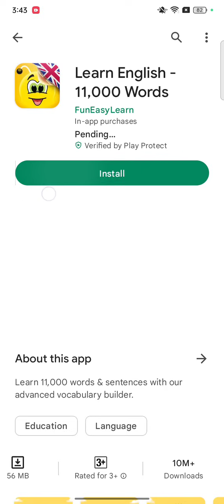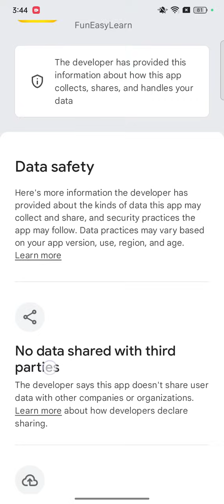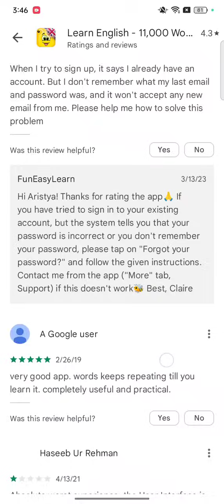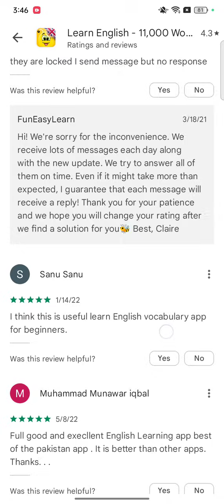How to Use Learn English 11000 Words App - Saleem Tech